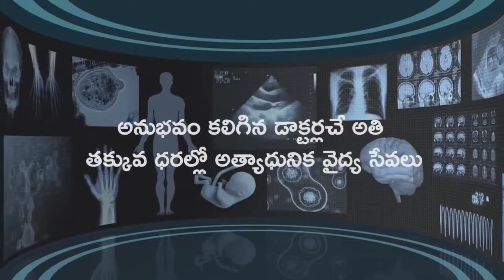RAABTA FOUNDATION ORGANISED FREE HEALTH CAMP 4th 5th DEC QULIQUTUB SHAH STADIUM JHANSI BAZAR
RAABTA FOUNDATION ORGANISED FREE HEALTH CAMP 4th 5th DEC  QULIQUTUB SHAH STADIUM JHANSI BAZAR CHIEF GUEST  MLA SYED AHMED PASHA QADRI